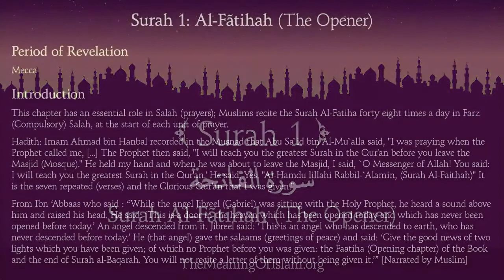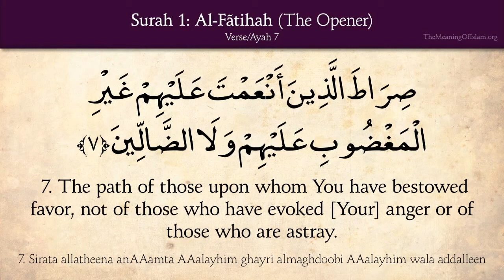Quran 1 Al Fatihah (The Opening) With Arabic and English Translation Recitation.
Surah Al Fatihah The Opener With Arabic and English Translation  Recitation.

English Translation:Sahih International
Arabic Reciter: Mishari ibn Rashid al Afasy
English Reciter: Ibrahim Walk
Text: Quran.com